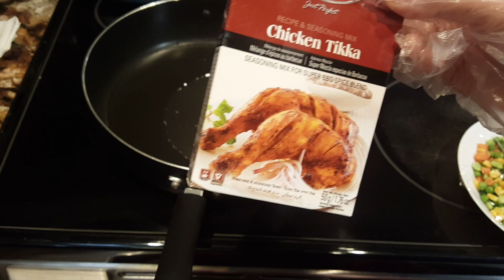Dum Phokht Masaledar Raan Kashmiri Style Recipe